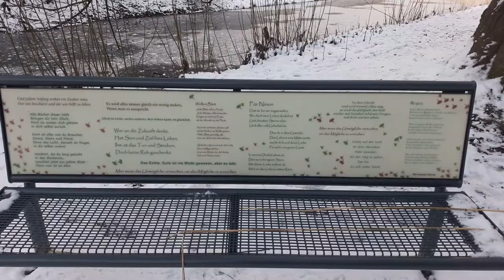Мороз/Es ist eisig ❄❄